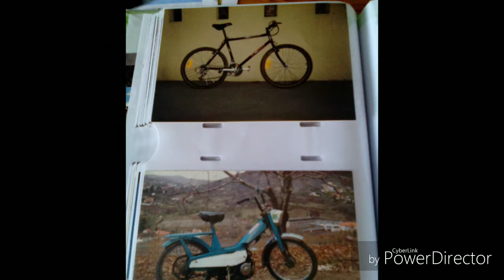Puff Daddy Sting I'll Be Missing You by Benjamin Nourri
Dédicace à Frédéric nourri